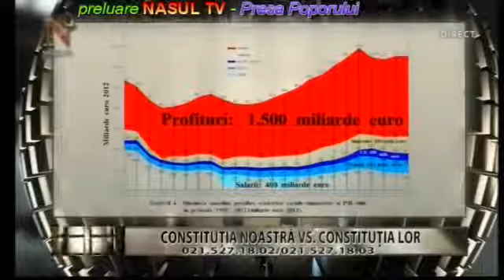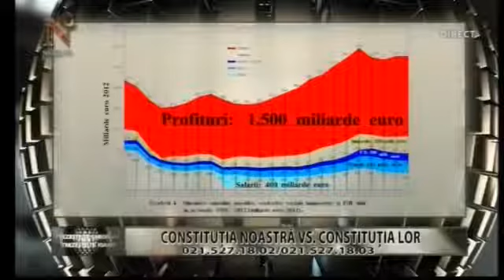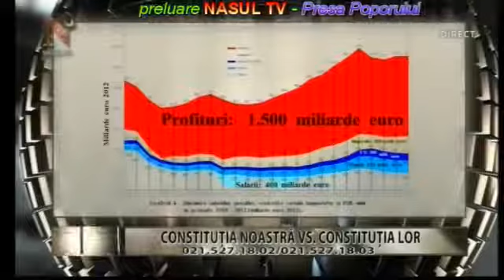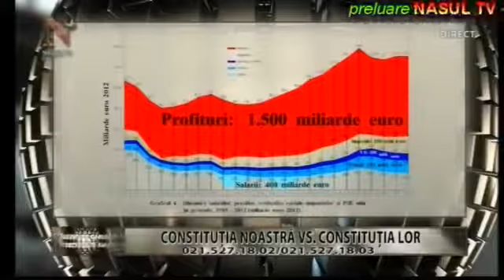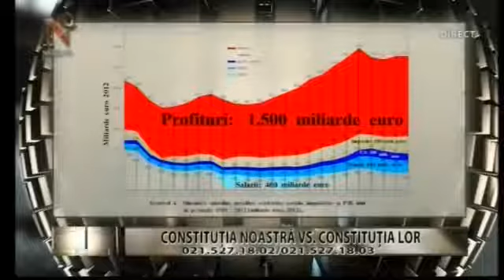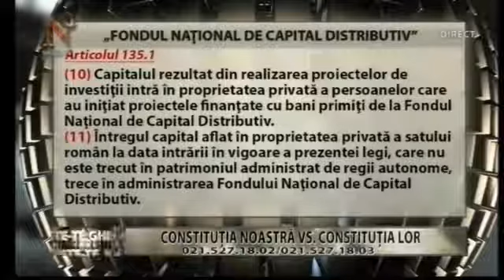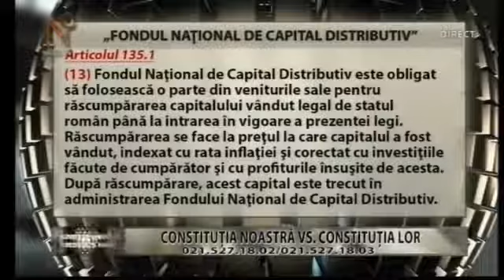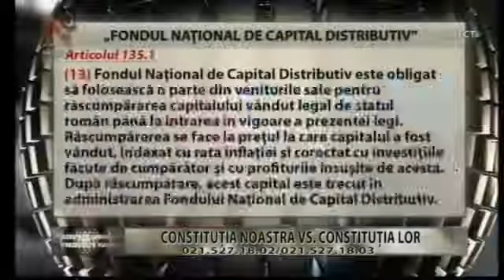Legea Cojocaru și destinația celor 100.000 lei distribuiti fiecărui cetătean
Emisiune „Trezește-te, Gheorghe, trezește-te, Ioane!” din 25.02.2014 de la NAȘUL TV. Continuă prezentarea Legii Cojocaru (actualizată la nivelul anului 2014 și încorporată în CONSTITUȚIA CETĂȚENILOR), pentru a înlătura, o dată pentru totdeauna, „legenda” că aceasta ar fi utopică și că România nu mai are resurse pentru constituirea Fondului Național de Capital Distributiv. Constantin Cojocaru a subliniat că cei 100.000 lei, cât ar reveni fiecărui cetățean român major, nu pot fi folosiți pentru achiziționarea bunurilor de consum, ci doar pentru proiecte de bussines și bunuri de producție. Adică nu poți cumpăra o mașină sau o casă, dar poți cumpăra un sediu de firmă sau un tractor.